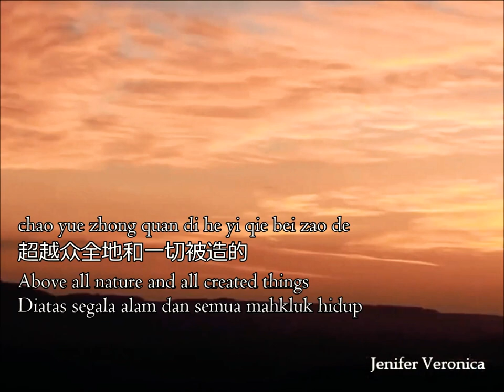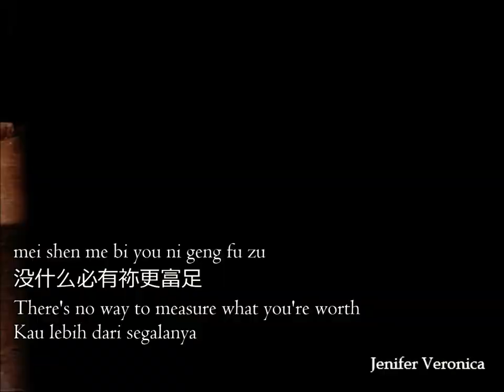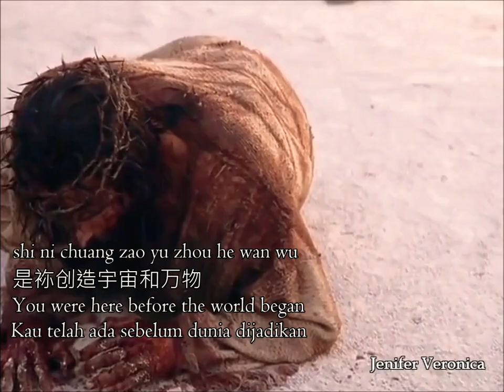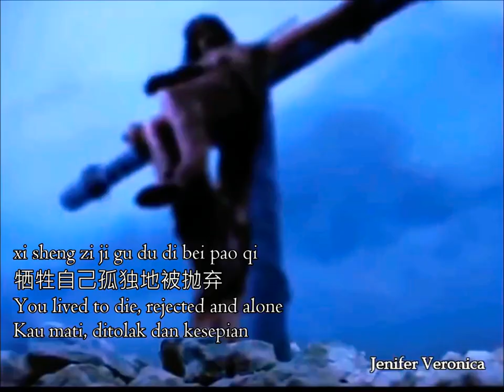Above All 超越一切 - Covered by Jenifer Veronica Ft. Gaby Marcela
Chao yue zhong neng li
超越众能力

Chao yue zhong wang
超越众王
Above all kings

Chao yue zhong quan di he yi qie bei zao de
超越众全地和一切被造的

Chao yue zhong ren de zhi hui he dao lu
超越众人的智慧和道路
Above all wisdom and all the wise of man

Shi ni chuang zao yu zhou he wan wu
是祢创造 宇宙和万物

Chao yue zhong guo wang
超越众王国
Above all kingdoms

Chao yue quan shi
超越权势
Above all thrones

Chao yue shi ren li jie de qi miao zhi shi
超越世人理解的奇妙知识
Above all wonder the world has ever known

Chao yue shi shang de jin yin he cai fu
超越世上的金银和财富
Above all wealth and treasure of the earth

Mei shen me bi you ni geng fu zu
没什么必有祢更富足

Ding shi jia, bei mai shi dong li
钉十架被埋石洞里
Crucified, lied behind the stone

Xi sheng zi ji, gu du di bei pao qi
牺牲自己孤独地被抛弃

Xiang mei gui, bei jian ta zai di
像玫瑰被践踏在地

Jiang di zi ji, yin ni ai wo
降低自己因祢爱我

Chao yue yi qie
超越一切
Above all

Music arrangement, recording and video clip by Jenifer Veronica
Movie clip :
1. The passion of the Christ